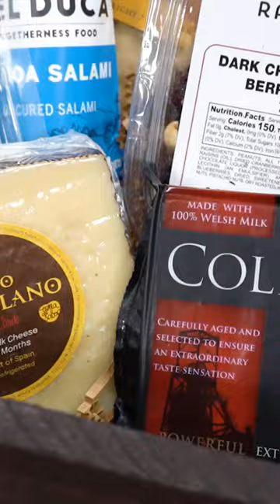Give the Gift of Yum!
Serving up the perfect blend of savory and sweet with our Meat + Cheese Gift Crate! 🧀🥩 Unwrap the goodness of premium meats, cheeses, fruits, chocolate, and crackers - the ultimate feast for the senses. 🎁✨ Elevate your gifting game and share the joy of indulgence!